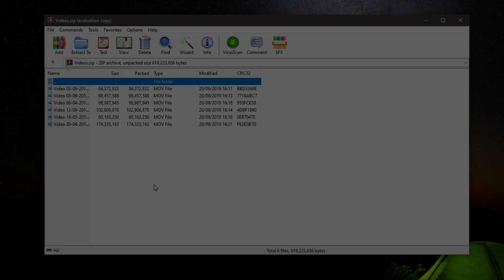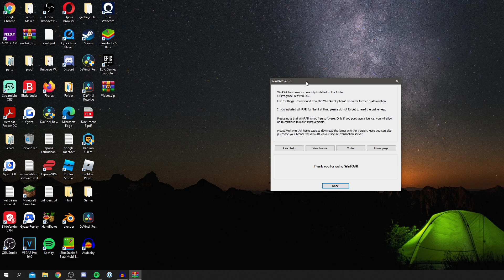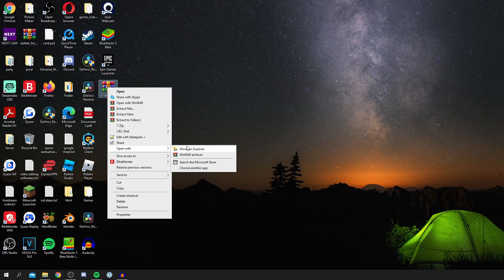How To Download WinRAR For PC | Install WinRAR For Windows 10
I show you how to download winrar for pc and how to install winrar for windows 10 in this video!

TutorialTucker